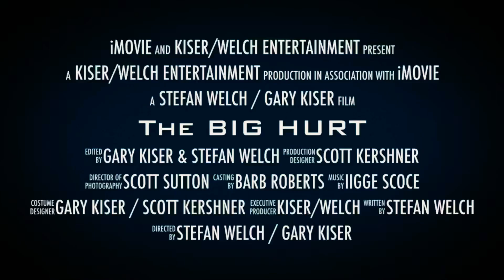The BIG HURT Trailer v. 2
Who is the mysterious John Smith and why are woman and assassins equally attracted to him? The secret lies with the mysterious Star of Moscow diamond and the curse it carries. (1983) remastered to HD release date 11.9.19